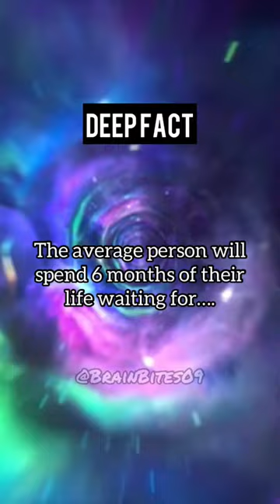Did you know this?😱🥶Comment down below 👇